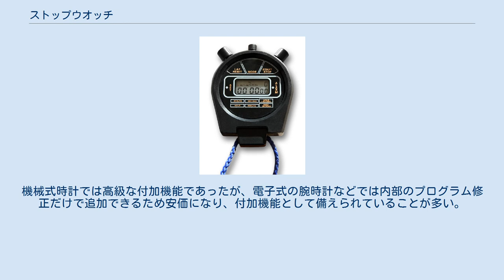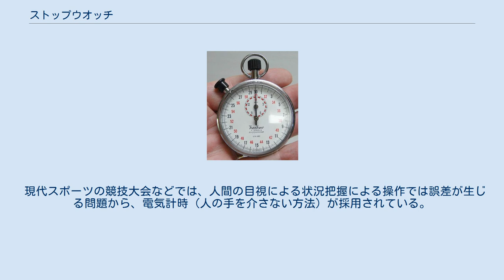ストップウオッチ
ストップウオッチ（機械式アナログ） ストップウオッチ（電子式デジタル） ストップウオッチ（英: stopwatch）は、特定の事象の経過時間を計測することを目的とした時計である。
トラック競技（主に陸上競技や競泳など）に代表される、タイムを競う運動競技の結果の記録（計時）や、工場などで作業者の作業分析に用いられる。
別名は秒時計（びょうどけい）または精密時計（クロノグラフ、chronograf）。
 ストップウオッチの原型は、1776年にスイスで作られた。
 古典的なものは一般的な時計と同様に文字盤と針を備え、懐中時計と同じような形状をもつ。
針は長針が秒針、短針が分針で文字盤には時刻でなく経過時間が表示されている。
計測単位には1/5秒と1/10秒のタイプがあり、1/10秒のタイプは長針が30秒で一周する。
竜頭を押すことにより時計の針をスタート、ストップさせることで経過時間を記録し、押すごとにスタート、ストップ、リセットとなる。
積算式のものはリセットボタンが独立しており、一時停止の状態から再度計測を続けることができる。
長針を2つもち、ラップタイムを計測できるものも存在する。
 電子技術の進歩により、デジタル時計の出現後は、文字盤も数字表示が使われる例が多い。
また、機能的にも多彩化し、ラップタイムの測定機能を備えることが普通のこととなり、複数の記録を同時に計測できるものもある。
機械式時計では高級な付加機能であったが、電子式の腕時計などでは内部のプログラム修正だけで追加できるため安価になり、付加機能として備えられていることが多い。
 現代スポーツの競技大会などでは、人間の目視による状況把握による操作では誤差が生じる問題から、電気計時（人の手を介さない方法）が採用されている。
例えば、 などの方法を採用している。